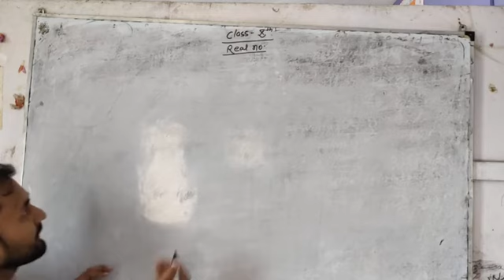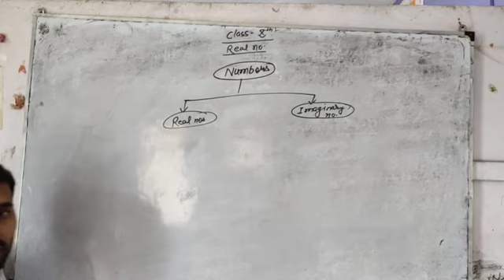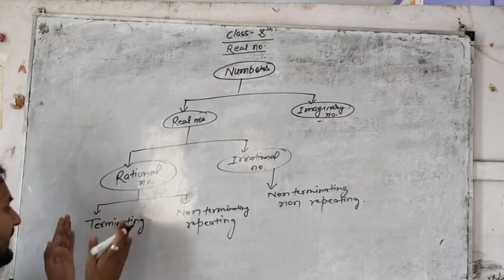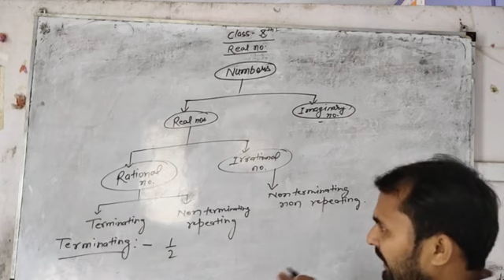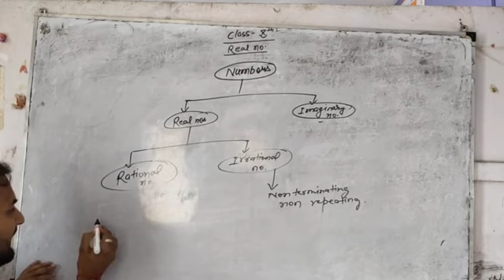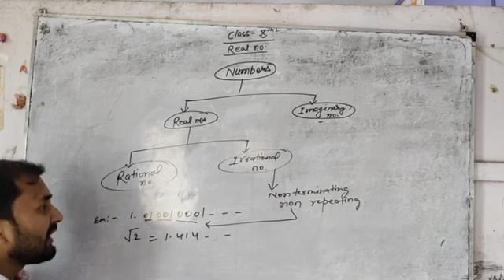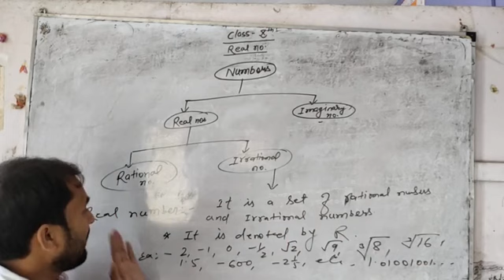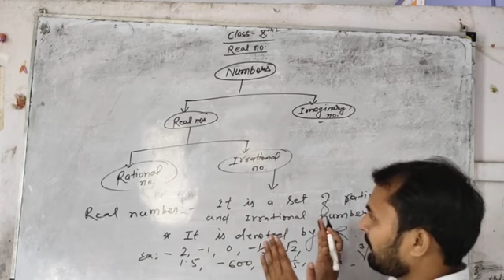Class 10, mathematics by Gautam Kashyap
Real no ,By Gautam Kashyap